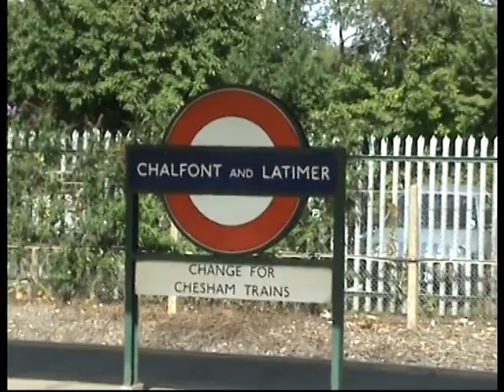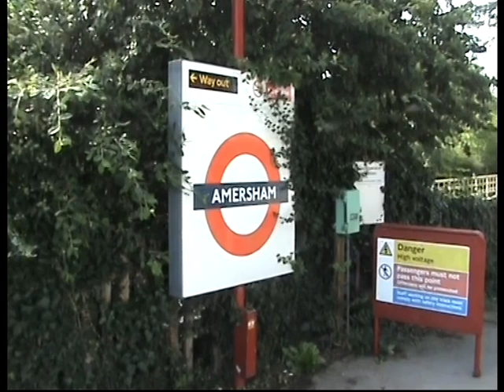London Underground 2008-Metropolitan Line A60 with BR Class 20 & Sarah Siddons, Chalfont + Amersham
We're back to 2008 and a Metropolitan Line Heritage Running Day. We see A60s at work at Chalfont & Latimer, including the 4 car Chesham Shuttle and at Amersham where one of the specials departs behind class ex British Rail 20 189 with Met loco No 12 on the rear end.